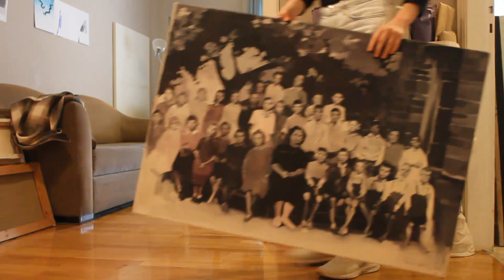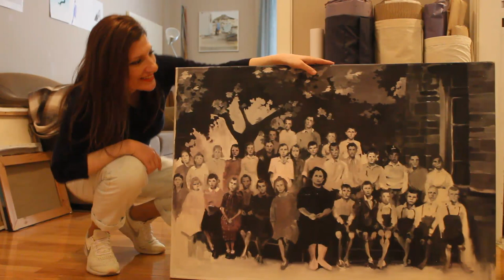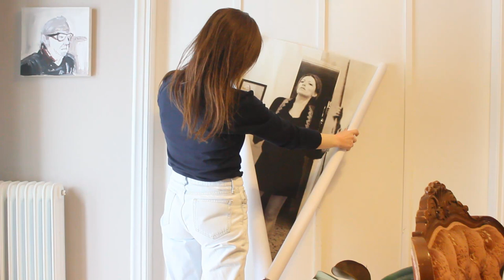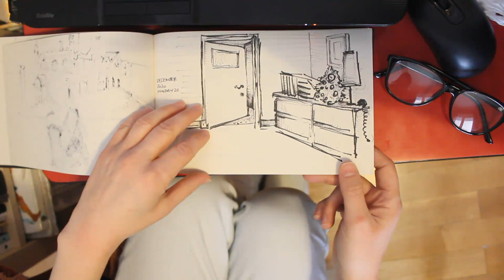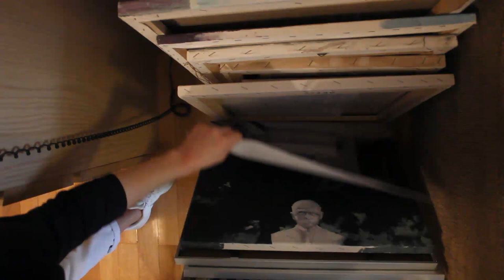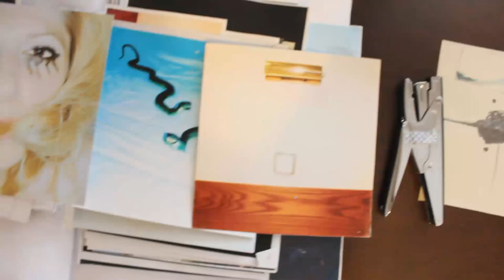Artists in their studios, Vassiliki Spyrou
Video by Vassiliki Spyrou.
Athens Art Walk would like to thank you Vassiliki Spyrou for participating in the series "Artists in their studios" .
Vassiliki Spyrou (1980) is a painter, scenographer, performance artist, educator of visual arts. She graduated from the School of Fine Arts of the Aristotle University, with Professor Kyriakos Katzourakis (2011, Thessaloniki). She attended drawing and painting next to renowned painters Vangelis Gokas and Kostas Tsolis (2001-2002, Athens)

She presents Particapatory Art, she has participated in group exhibitions in Greece, in Cyprus, Italy, England, Spain, China, Puerto Rico and presented three solo art exhibitions in Athens (Greece).
She teaches visual arts from 2011 in Primary and Secondary Education and from 2015 at the Hellenic American Educational Foundation (Athens-Psychiko College).

In 2016, her work titled "Staff Only," became part of the lecture "NOW, Performance Art in Greece - From the Mythical to the Political" by artist / curator Andreas Pashias at the Benaki Museum as part of the AS ONE program, NEON & Marina Abramovic Institute (MAI).

In December 2018, presented her video by the four-member Committee of Architects and Directors of EnaLeptoAthina, in particular by the director Argyris Papadimitropoulos, was presented in order to participate in the homonymous exhibition at the 138 Benaki Museum by curator Theodore Koutsogiannopoulos with organization by the Archives of Architecture of the Benaki Museum .